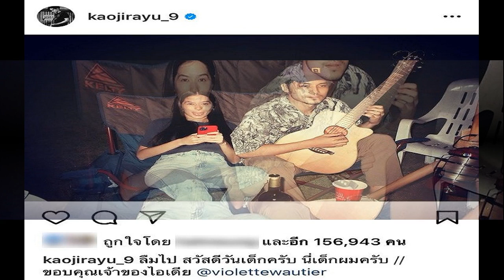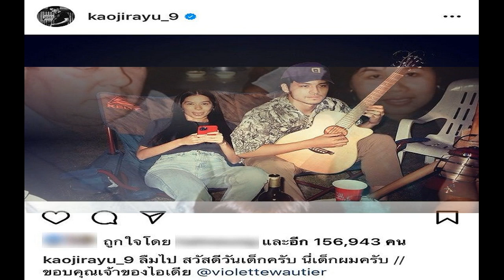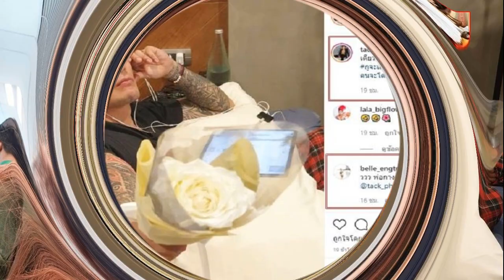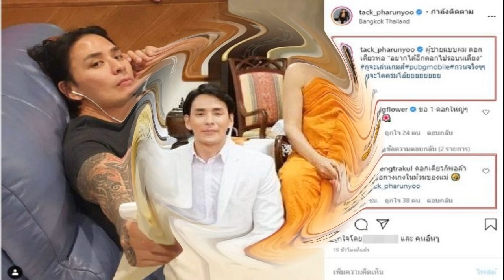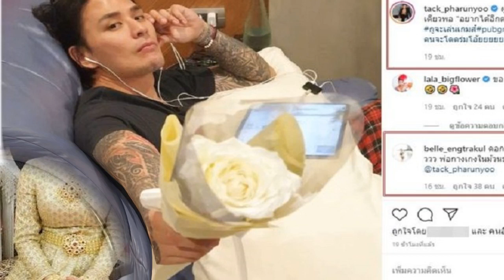นายมันแน่ เก้า จิรายุ แหวกกระแสวันเด็ก ประกาศ วี วิโอเลต คือเด็กผม